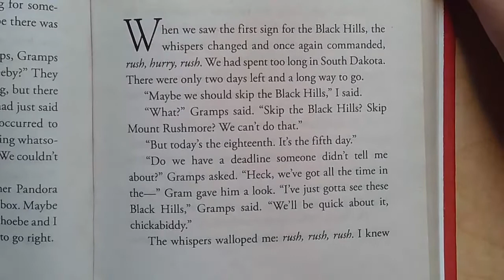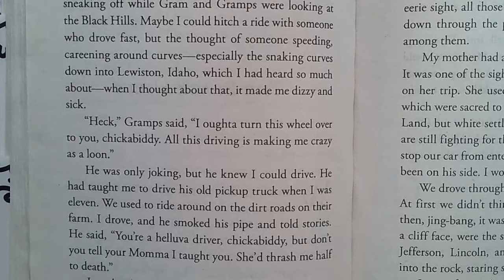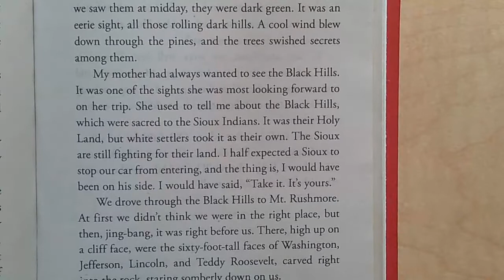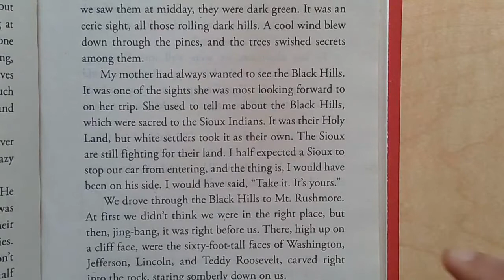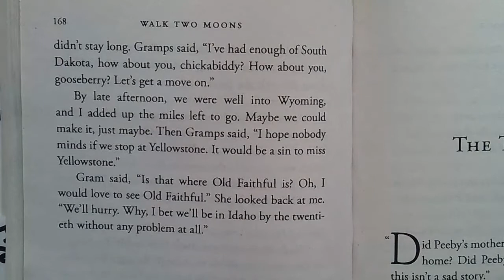🌙 Chapter 28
Walk Two Moons